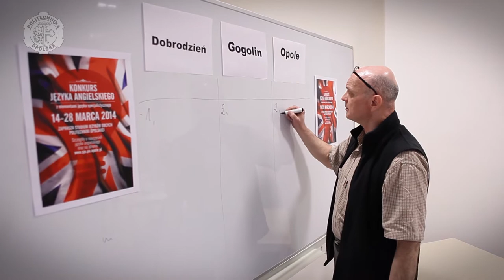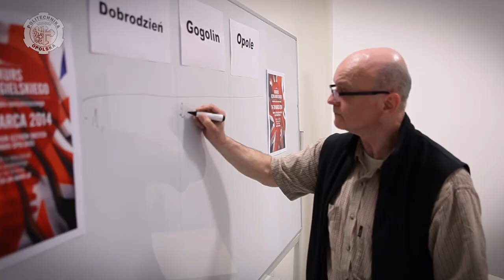„Nowoczesne Technologie" w Studium Języków Obcych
Na Politechnice Opolskiej odbył się konkurs języka angielskiego z elementami języka specjalistycznego dla uczniów szkół ponadgimnazjalnych, organizowany przez Studium Języków Obcych w ramach XII Opolskiego Festiwalu Nauki.

Ideą przyświecającą organizatorom jest zainteresowanie młodych ludzi specjalistyczną tematyką (technika, ekonomia i medycyna) w języku angielskim oraz promocja i zachęcenie do podjęcia studiów technicznych na Politechnice Opolskiej. Konkurs miał na celu również sprawdzenie umiejętności i ogólnej znajomości języka angielskiego z elementami podstawowego słownictwa specjalistycznego oraz wiedzy o świecie i kulturze krajów anglojęzycznych wśród młodzieży szkół ponadpodstawowych.

W konkursie brały udział trzyosobowe drużyny szkolne.
Konkurs odbywał się dwuetapowo:
I ETAP -- to eliminacje pisemne opierające się na teście, w którym obok ogólnego języka angielskiego zawarte są elementy języka technicznego, ekonomicznego i medycznego.
II ETAP -- to część quizowa (ogólna wiedza o świecie i kulturze krajów anglojęzycznych) i uprzednio przygotowana prezentacja multimedialna dotyczącej tematyki „Modern technologies".